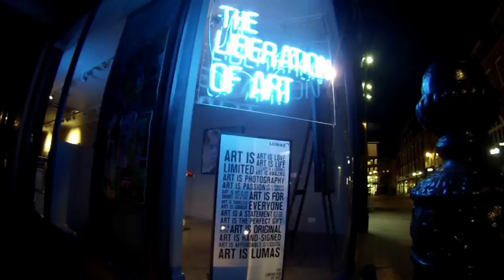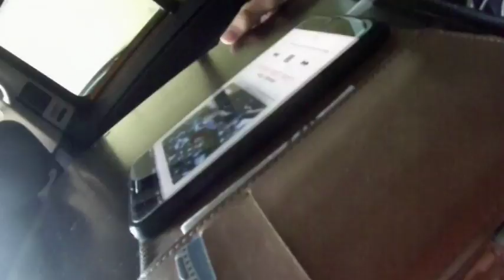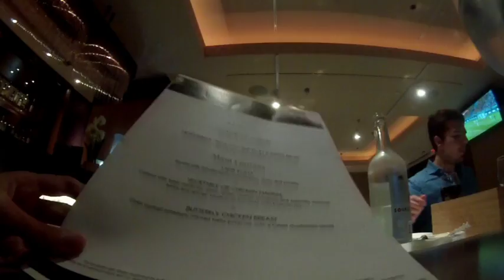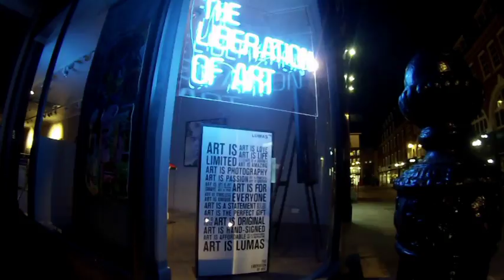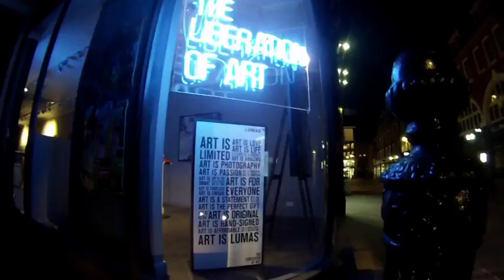The liberation of art…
Hey 21fam how is life? Hope you can find the time to watch this and forget the boring every day stuff. I love London there is always something that make you smile or just out of the ordinary and t I saw that made me stop and think about why I vlog. So much to document in one vlog and trust me this vlog could have had so much more but it would have been way too long. This vlog features another evening in Central London and to The Sportsman Casino with the family and many reasons to love this city. Be grateful for what tou have and sometimes waking up in the morning is enough to be thankful for. Make a difference to world by creating something and sharing it because a life not shared is a life not lived. Take it easy fam PEACE!